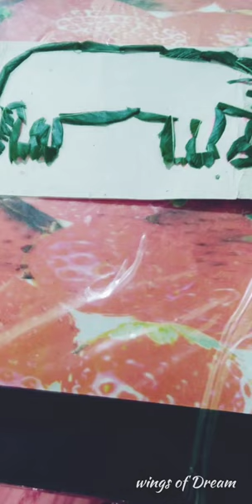creativities of kudus